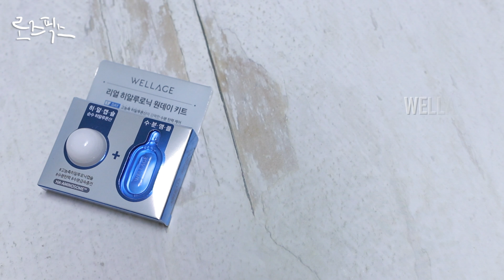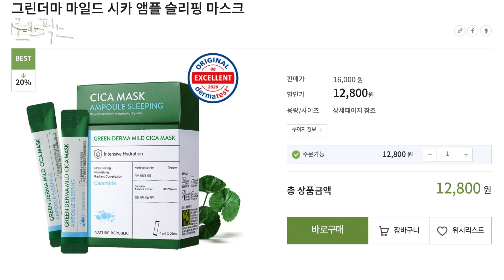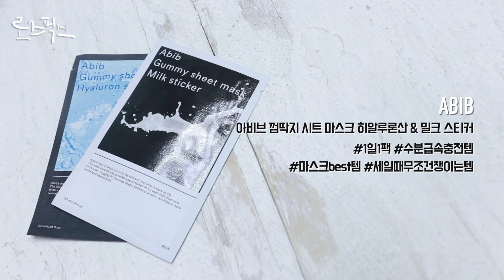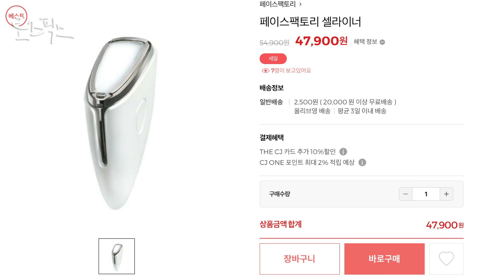cc) No광고! 2020 Best of Best 올 한해 베스트 제품들만 모았어요! / Rosefix 로즈픽스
2020년도도 이제 거의 끝나가네요. 올 한해에도 열심히 테스트해보고 좋은 제품들을
영상에서 소개해드렸어요. 그 중에서도 가장 좋았던 베스트 제품들만 가지고 왔습니다.

내년에는 조금 더 다양한 컨텐츠와 좋은 영상으로 찾아올게요
오늘 영상은 제가 사용해본 베스트템들을 구독자분들께도 나눠드리고픈 마음으로
내돈내산 선물 이벤트 갑니다!

1. 이벤트 참여기간

12월 28일 월요일~ 1월 1일 금요일

2. 참여 방법

댓글로 영상에서 소개해드린 제품들중에서 구독자분들의 원 pick을 남겨주세요 & 인스타 아이디 or 이메일 주소

3. 총 10분께 선물을 보내드립니다.

4. 이벤트 발표는 1월 4일 월요일에 유투브 커뮤니티에 올려드릴꺼에요.

제품정보

🥨MAKE PREM
메이크프렘 세이프 미 릴리프 에센스 토너

🥨COSRX
코스알엑스 퓨어핏 시카 세럼

🥨WELLAGE
웰라쥬 리얼 히알루로닉 원데이키트

🥨WELLAGE
웰라쥬 리얼 히알루로닉 블루100 앰플

🥨KINEFF
키네프 하이드라시카 앰플

🥨INISFREE
이니스프리 트루케어 비타민C 20 앰플

🥨NATURE REPUBLIC
네이처리퍼블릭 그린더마 마일드 시카 세럼

🥨ROUND LAB
라운드랩 1025 독도 클렌저

🥨BOTANIC HEAL BOH:
보타닉힐보 프로바이오덤 리페어 리프팅 크림

🥨JUNGSAEMMOOL
정샘물 마스터클래스 래디언트 쿠션

🥨ABIB
아비브 껌딱지 시트 마스크 히알루론산 & 밀크 스티커

🥨FACE FACTORY
페이스팩토리 셀라이너